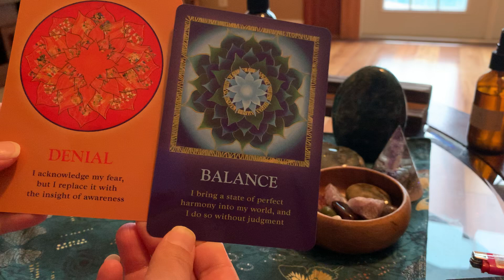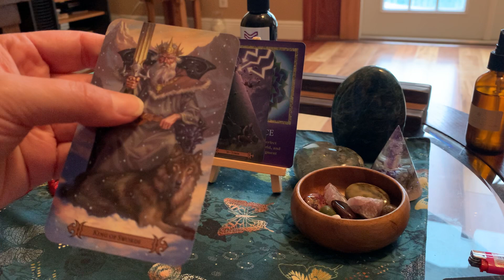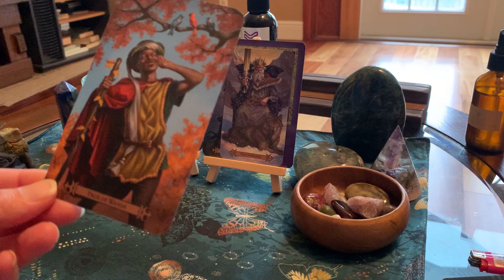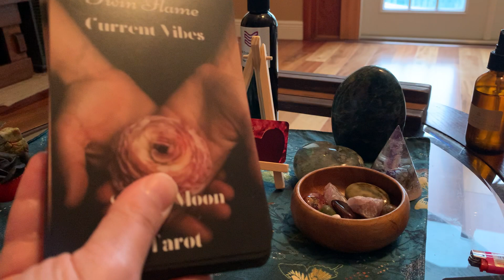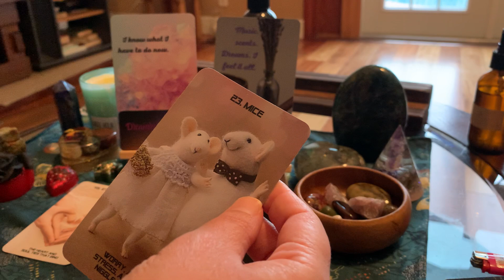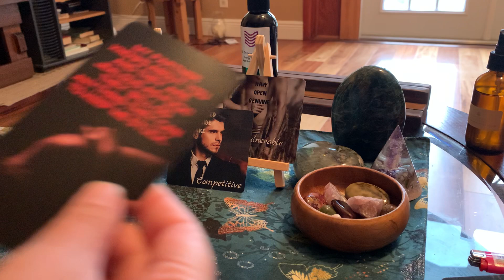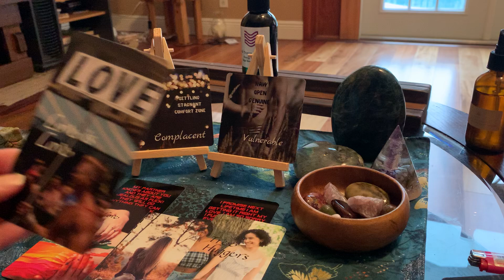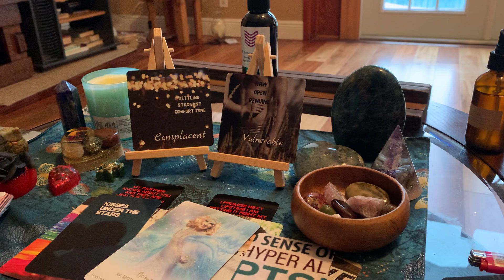SCORPIO-AUGUST- Summer Came And Left Without A Warning, All At since I Looked And You Were Gone..